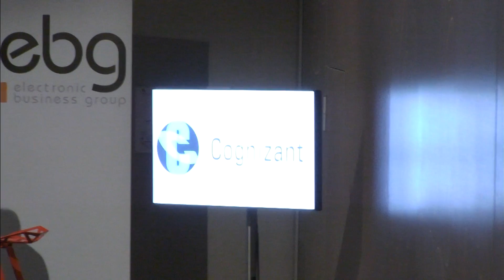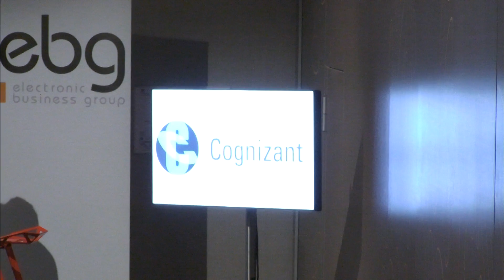BNP SECURITIES SERVICES : Le Blockchain